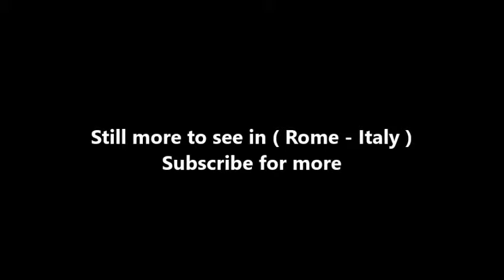Places to see in ( Rome - Italy ) Via Veneto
Via Vittorio Veneto, colloquially called Via Veneto, is one of the most famous, elegant, and expensive streets of Rome, Italy. The street is named after the Battle of Vittorio Veneto (1918), a decisive Italian victory of World War I. Federico Fellini's classic 1960 film La Dolce Vita was mostly centered on the Via Veneto area.

Initially, like other streets in the Ludovisi neighborhood, Via Veneto was dedicated to an Italian region, in this case, Venetia. After the First World War, the name was changed to commemorate the Battle of Vittorio Veneto.

The street was built in the 1880s, during a real estate boom subsequent to the annexation of Rome to the new Kingdom of Italy. In the 1950s and 60s, Via Veneto acquired international fame as the centre of la dolce vita ("the sweet life"), when its bars and restaurants attracted Hollywood stars and jet set personalities such as Audrey Hepburn, Anita Ekberg, Anna Magnani, Gary Cooper, Orson Welles, Tennessee Williams, Jean Cocteau and Coco Chanel. The 1960 film La Dolce Vita by Federico Fellini immortalized Via Veneto's hyperactive lifestyle, lights, and crawling stream of honking traffic. Some of Rome's most renowned cafés and five star hotels, like Café de Paris, Harry's Bar, Regina Hotel Baglioni, and The Westin Excelsior, Rome, are located in Via Veneto. The Embassy of the United States, housed in Palazzo Margherita, is located along the avenue.